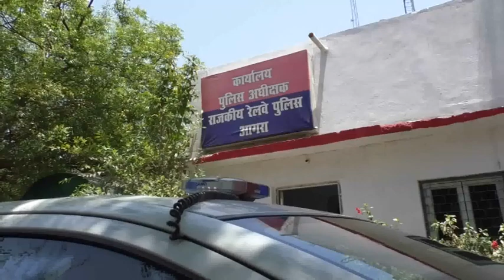GRP Returned 258 Lost and Stolen Mobiles Worth Rs 40 Lakhs to the Owners in Agra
The GRP team worked diligently to trace the owners of the recovered mobile phones. They employed various investigative techniques and utilized the available data to identify the individuals who had lost or had their phones stolen. The process involved cross-checking IMEI numbers, contacting service providers, and examining the call history and other information stored on the devices.

After locating the owners, the GRP officials made arrangements for them to reclaim their lost or stolen mobile phones. The owners expressed their gratitude to the GRP for their dedicated efforts in reuniting them with their valuable possessions.

Jay Kumar, the superintendent of police (GRP), praised the team's commitment and perseverance. He emphasized the importance of promptly reporting lost or stolen mobile phones to the authorities and urged citizens to take precautions to safeguard their belongings while traveling. This commendable initiative by the GRP in Agra not only highlights their commitment to serving the community but also reinforces the significance of collaborative efforts in curbing theft and reuniting people with their lost items.